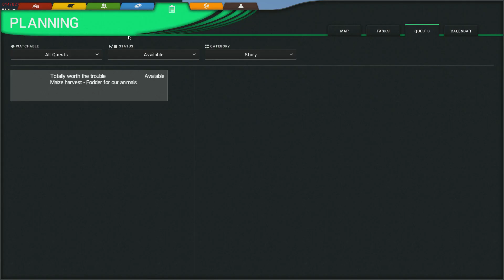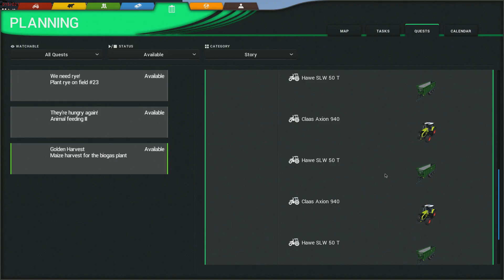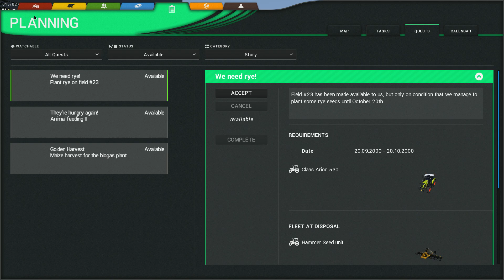Cattle and Crops #13|SILÁŽE u farmy |mise |CZ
Ahoj
Vítám vás u dalšího dílu a dneska budeme dělat siláže,musel jsem to trochu sestříhat protože to video bylo opravdu dlouhé.To nejzábavněší jsem tam nechal, přeji vám příjemnou zábavu.

Moje PC
Procesor - Intel(R)Core(TM)i5-4460CPU@3.2GHz
RAM - 8GB
Grafická karta - Geforce GTX970
Herní příslušenství - volant G25
Edit videa - Sony wegas 13